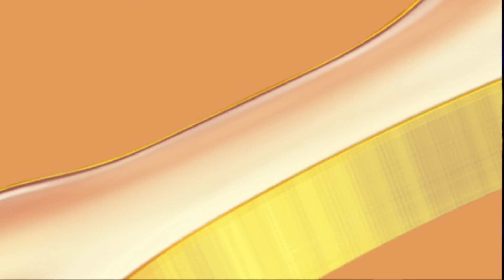BIG SURPRISE SLOT WIN‼️🤑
Random Michael Massive €100.000 Bonus Hunt Opening 🤑 with Mega Big Wins! We got all the Best Bonuses on Max Bet with some Epic Record Big Wins. Buffalo King Megaways 🔥 Paid me Massive on the €100 Max Bet Bonus. We got so many of the best Paying Premium Symbols. New Record Big Win on Empty The Bank Slot with a Massive Multiplier Big Win. Let's see how many Big Wins and Profit Random Michael can get here today.

18+ The Main purpose of this channel and my videos is to share my gambling experience we upload all  Winning and Losing Videos to provide Entertainment.

1 - Don't think of gambling as a way to make money.
2 - Only gamble with money you can afford to lose.
3 - Set a money limit Decide how much you can afford to lose before you play.
4 - Set a time limit in advance.
5 - Never chase your losses!
18+ BeGambleAware.org